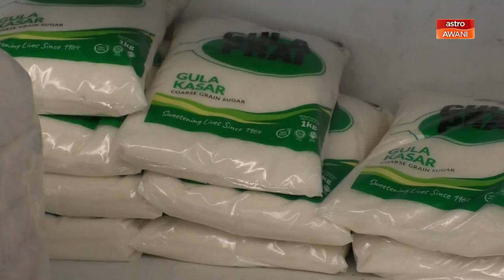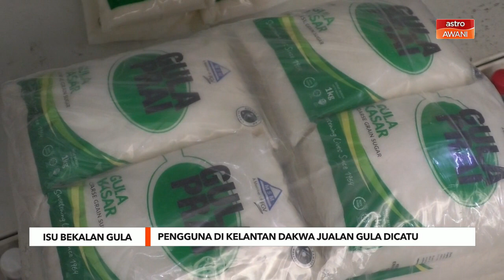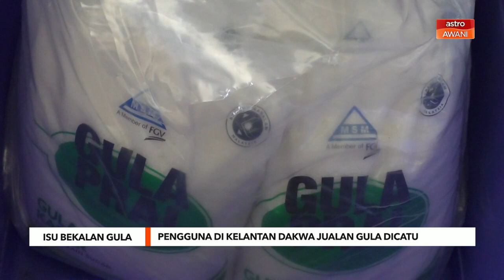Pengguna di Kelantan dakwa jualan gula dicatu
Meskipun Kementerian Perdagangan Dalam Negeri dan KPDN mengumumkan kejayaan menyelesaikan masalah kekurangan gula minggu lalu, pengguna di Kelantan masih mengalami masalah yang sama. Peniaga menghadkan pembelian gula dan terpaksa melaksanakan catuan kerana bekalan belum pulih. Ini boleh menyebabkan kenaikan harga minuman dan makanan.